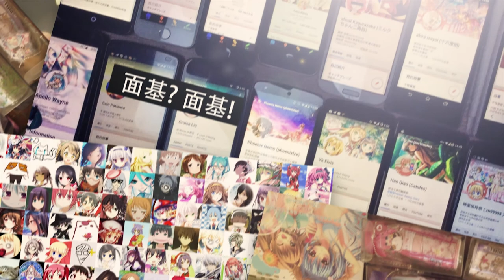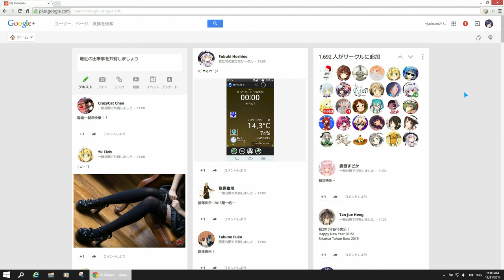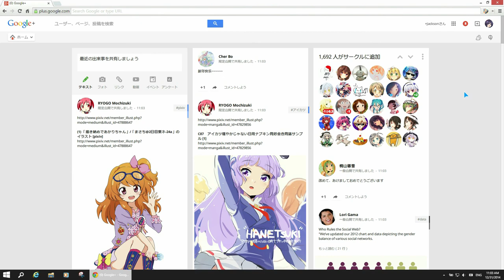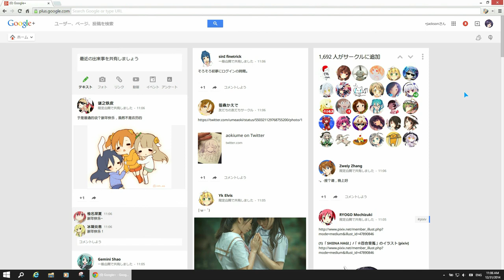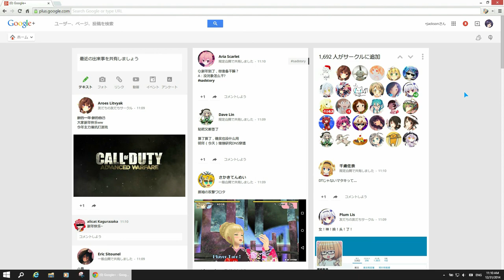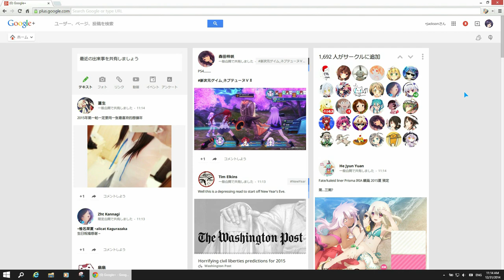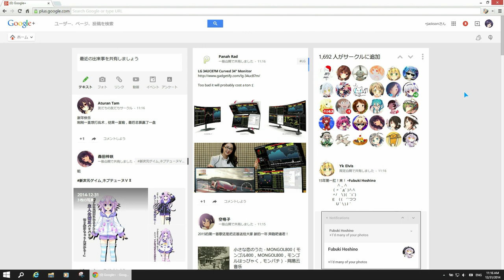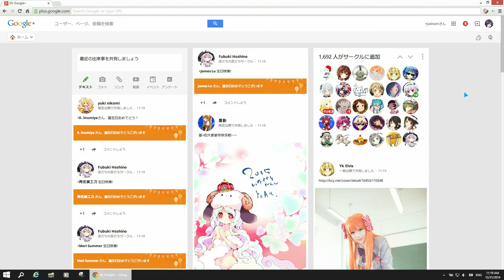Google+ Documentary 2015: Happy New Year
A documentary video for Google+ Chinese & Japan circles.
Focusing on anime and related activities, Google+ was welcomed in Japan since its debut.

First part (0:00~1:28): A short documentary for moments on Google+.
Second part (1:29~): Stream show for New Year 2015.

Switch to HD 1080 for best experience.
Template from the internet, some rights reserved.